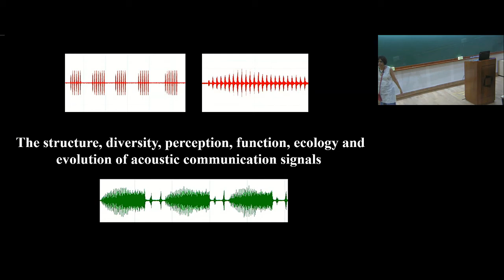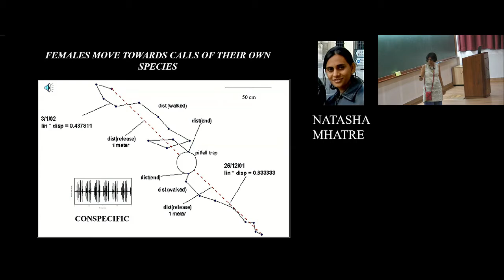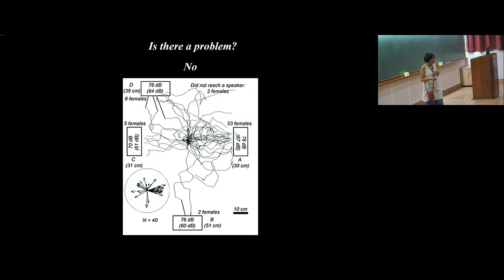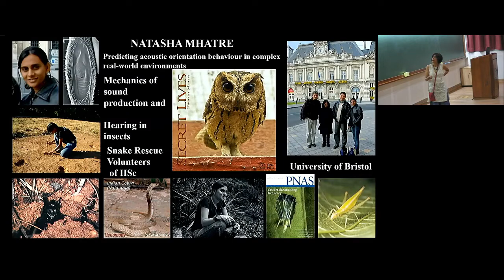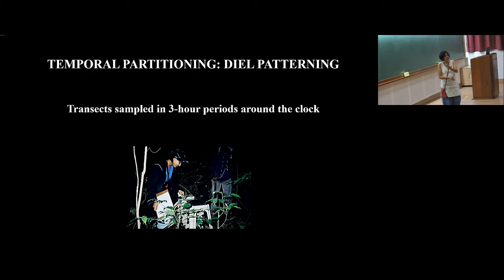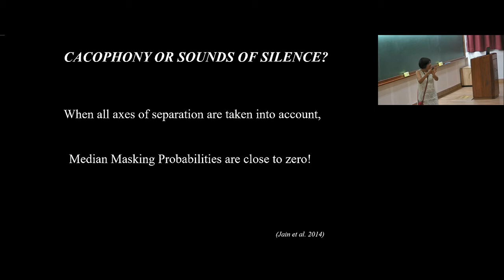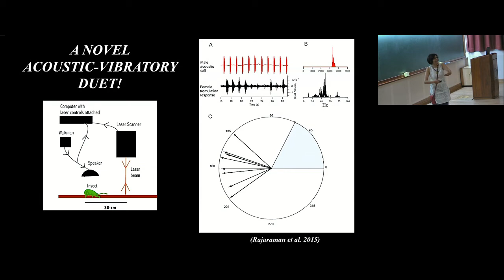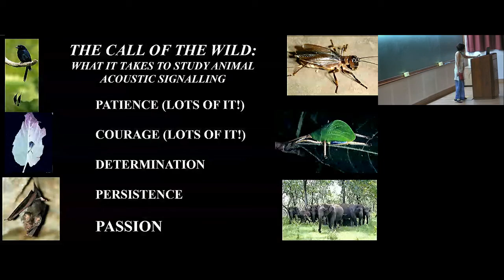From crickets to elephants: The behavioural ecology of animal... by Rohini Balakrishnan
PROGRAM  : SUMMER SCHOOL FOR WOMEN IN MATHEMATICS AND STATISTICS
ORGANIZERS : Siva Athreya and Anita Naolekar
DATE   : 13 May 2019 to 24 May 2019
VENUE  : Ramanujan Lecture Hall, ICTS Bangalore

The summer school is intended for women students studying in first year B.A/B.Sc./B.E./B.Tech. or equivalent degree and having Mathematics as one of the major subjects/courses, during the academic year 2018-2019. Over a period of two weeks, the school shall aim at helping young students gain broader exposure to problem solving skills in mathematics and statistics at the undergraduate level.

Specific topics that will be covered are:

Mathematical Thinking
Advanced Calculus
Linear Algebra
Probability and Statistics
There will be problem solving sessions across topics.

Each topic will have a brief introductory lecture session on a focus area followed by problem solving sessions on it. The participants are expected to work together to solve the problem sheets that will be given out in these sessions.

Each day will also feature two popular science lectures by distinguished researchers. The topics will range from across all sciences and the lecture will be made accessible to all the participants. Other daily events will include post dinner Problem solving sessions and discussions with popular science speakers of the day.

In addition to the above there will be several short video talks that will be shown from aspiring to established women researchers in the areas of mathematical sciences. Further there will be opportunity to interact with many women scientists who will visit the program for short periods.

Eligibility: All participants should be enrolled in a first year program (as stated above) B.A./B.Sc./B.E./B.Tech. or equivalent degree and having Mathematics as one of the major subjects/courses, during the academic year 2018-19.

*Passport details are not mandatory unless the nationality is other than Indian.

Support: All selected participants will be provided sleeper class train fare from home station to ICTS and back, local boarding (for non-Bengaluru participants) plus food and can be eligible for performance based stipend for books. For selected participants who will have 3 or more nights of train travel, a partial airfare travel support will be considered.

0:00:00 From crickets to elephants: The behavioral ecology of animal acoustic communication
0:00:09 FROM CRICKETS TO ELEPHANTS: BEHAVIOURAL ECOLOGY OF ANIMAL ACOUSTIC COMMUNICATION
0:00:25 The structure, diversity, perception, function, ecology and evolution of acoustic communication signals
0:01:48 INDIAN INSTITUTE OF SCIENCE BANGALORE
0:01:56 FIELD CRICKETS OF IISC CAMPUS
0:02:34 MALE CRICKETS SING TO ATTRACT FEMALES
0:03:47 SPECIES-SPECIFIC SONGS
0:07:54 FEMALES MOVE TOWARDS CALLS OF THEIR OWN SPECIES
0:08:33 AND DO NOT MOVE TOWARDS CALLS OF OTHER CRICKET SPECIES
0:09:26 THE PROBLEM IN NATURAL ENVIRONMENTS:
0:10:01 THE COCKTAIL PARTY PROBLEM
0:10:37 IS THERE A COCKTAIL PARTY? SENSORY ECOLOGY
0:15:58 Is there a problem?
0:18:08 CAN WE PREDICT THESE SCENARIOS?
0:20:06 Yes!
0:22:03 NATASHA MHATRE
0:23:17 COMMUNICATION
0:25:07 THE DUSK CHORUS: CACOPHONY
0:25:28 SOLUTIONS TO ACOUSTIC INTERFERENCE
0:25:46 TEMPORAL PARTITIONING
0:26:41 SPATIAL PARTITIONING
0:26:59 PARTITIONING IN ACOUSTIC SPACE
0:27:51 THE ACOUSTIC COMMUNITY
0:28:16 KUDREMUKH NATIONAL PARK
0:29:24 THE SIGNALLERS
0:29:43 Twenty species of crickets were found and calls analysed
0:29:59 Landreva sp. (Log cricket)
0:30:12 Mecopoda sp. "Two-part" (Mecopodinae)
0:30:39 "Whiner" (Podoscirtinae)
0:30:48 Brochopeplus sp. (Pseudophyllinae)
0:31:02 "Whistler" Onomarchus uninotatus (Pseudophyllinae)
0:31:16 Gryllacropsis sp. (Gryllacridoidea)
0:31:55 TEMPORAL PARTITIONING: DIEL PATTERNING
0:32:29 TEMPORAL AND SPECTRAL PARTITIONING: SUMMARY
0:33:21 SPATIAL PARTITIONING: VERTICAL STRATIFICATION
0:33:28 VERTICAL STRATIFICATION
0:34:22 PAIRWISE SPATIAL MASKING
0:34:58 MANJARI JAIN: FOREST ACOUSTICS
0:35:35 ATTENUATOR
0:36:49 THE 3-D ACOUSTIC SIMULATION MODEL:
0:37:43 CACOPHONY OR SOUNDS OF SILENCE?
0:40:03 SWATI DIWAKAR
0:40:31 MANJARI JAIN
0:40:44 INTERNATIONAL BIOACOUSTICS MEETING, 2017
0:41:33 RECEIVER AUDITORY TUNING
0:42:56 THE EARDRUM: A MECHANICAL LOW PASS FILTER!
0:44:50 FEMALE MOVEMENT
0:45:58 A NOVEL ACOUSTIC-VIBRATORY DUET!
0:47:11 KAVERI RAJARAMAN
0:47:57 STUDY SITE: BILIGIRI RANGAN HILLS IN SOUTHERN INDIA
0:48:55 Mimicry identified by aural and visual inspection of spectrograms: 35 birds, 3 mammals,
0:49:36 THE SYNTAX OF MIMICRY
0:51:03 SAMIRA AGNIHOTRI
0:51:28 ASIAN ELEPHANT ACOUSTIC COMMUNICATION
0:51:55 STRUCTURAL CLASSIFICATION: FOUR CALL TYPES
0:52:43 INTERSPECIFIC INTERACTIONS: TRUMPET
0:52:56 INTRASPECIFIC AGGRESSION: ROAR
0:53:19 CONTACT CALLING: RUMBLE
0:53:57 CONFUSION AND ALARM: CHIRPS